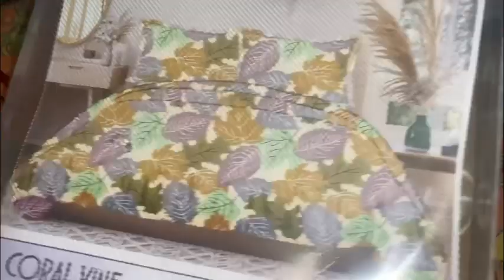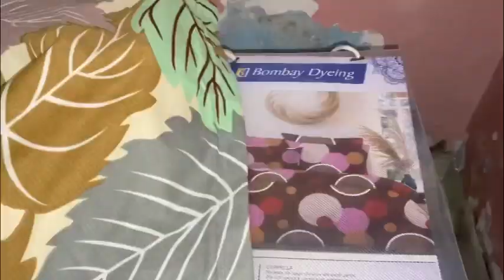Aaj humara online bedsheet aaya aur naste mein kachori banatya